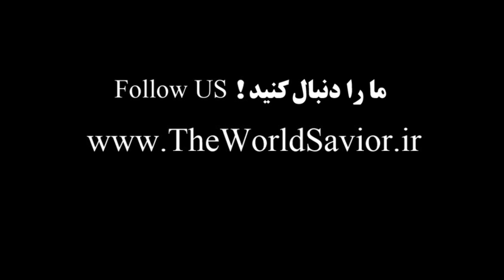شاهزاده رضا پهلوی / اغتشاشات اعتراضات تظاهرات رژیم آخوند گشت ارشاد حجاب اجباری درگیری تیراندازی